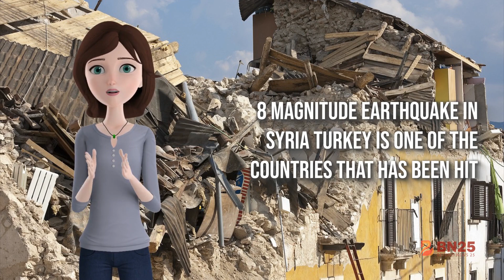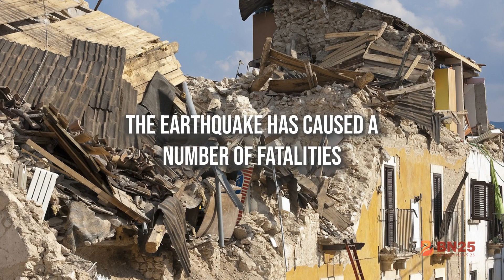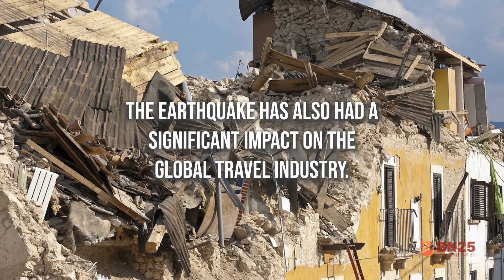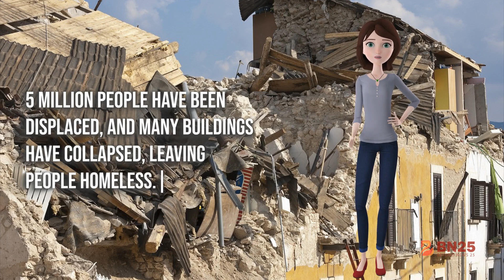Turkey and Seria: The Aftermath 7.8 Magnitude Earthquake